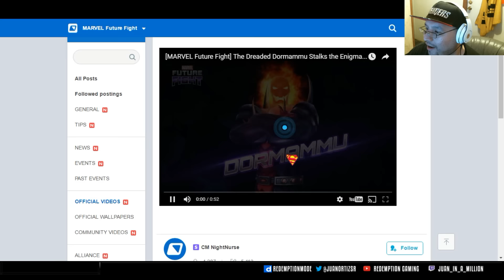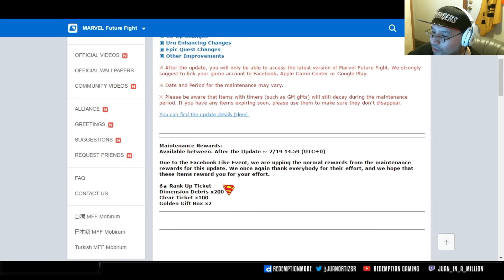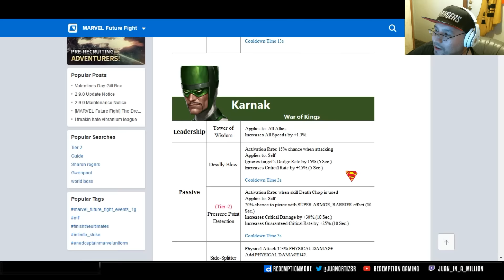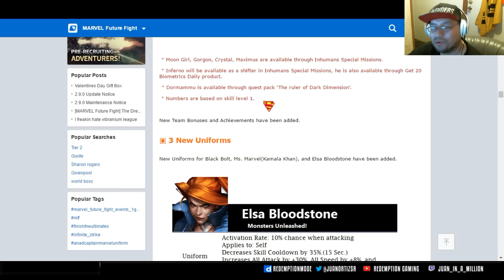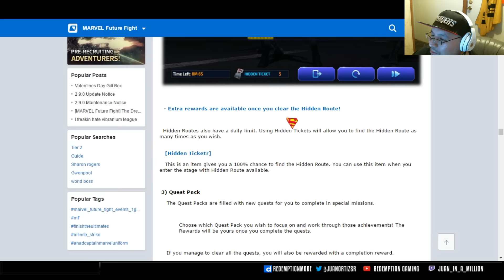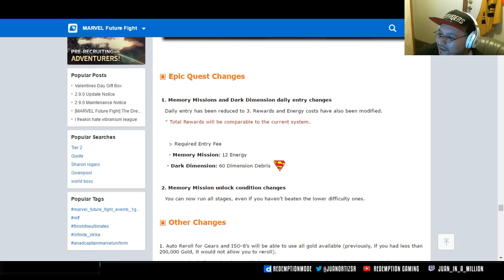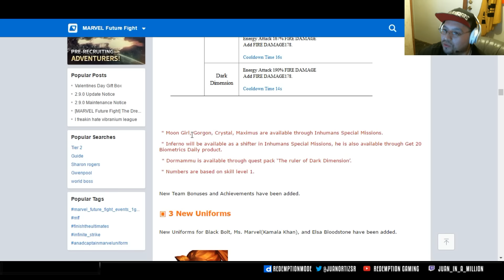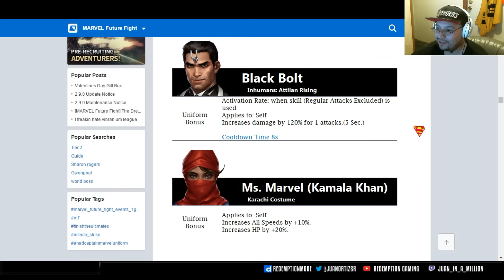Marvel: Future Fight - Update 2.9.0 Notes & Details